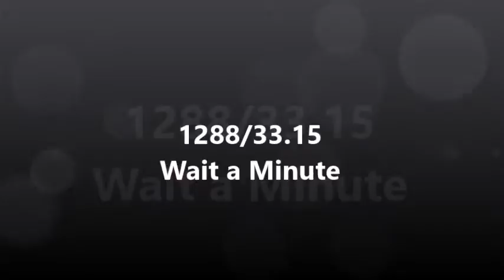1288: Wait a Minute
Series 33: Episode 15: This is the 15th episode, and we still have a crazy time